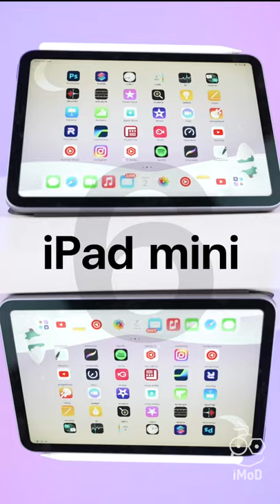รวมผลิตภัณฑ์ที่ Apple เปิดตัวในปี 2564 | iMoD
ปี 2564, Apple เปิดตัวผลิตภัณฑ์มากมายหลายตัว ชมสรุปผลิตภัณฑ์ที่ Apple เปิดตัวในปีนี้ในรูปแบบของช็อตสินค้าสวย ๆ กันได้เลย